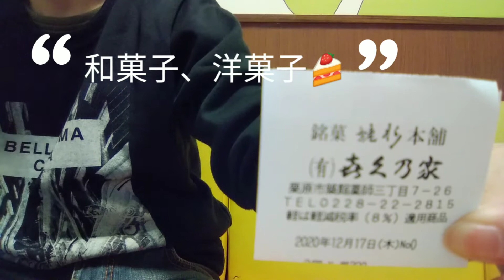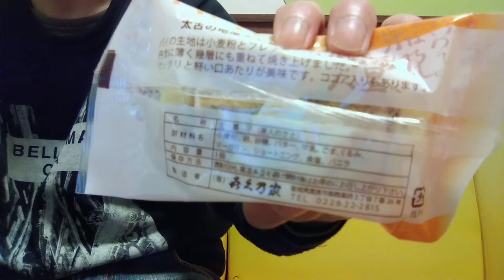✨👍喜久乃家(きくのや)さん応援企画🐑宮城県栗原市!心で、魂で、きくのやぁ😂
あの二人も番組できてた歴史ある製菓店😆ファンとして微力ながら応援します🎶